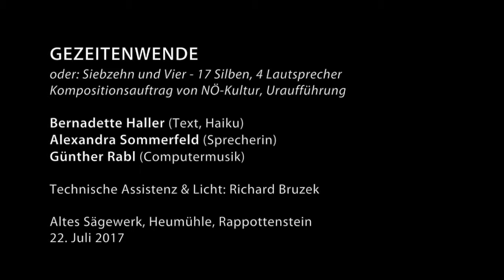Gezeitenwende @ EOA 170722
"GEZEITENWENDE oder: Siebzehn und Vier - 17 Silben, 4 Lautsprecher" (Kompositionsauftrag von NÖ-Kultur, Uraufführung) by Bernadette Haller (lyrics, haiku), Alexandra Sommerfeld (spoken words) and Günther Rabl (computer music), performed at the ELECTRIC ORPHEUS ACADEMY at Altes Sägewerk, Heumühle, Rappottenstein (A) on July 22, 2017. technical assistence & light: Richard Bruzek.

(video recordings, photos & edit by Werner Puntigam / pntgm EAR X EYE)

supported by: BKA-Kunst, GFÖM/AKM, SKE-Fond, NÖ-Kultur, Gemeinde Rappottenstein, SPK Waldviertel, Weingut Franz&Andrea Proidl Senftenberg, Privatbrauerei Zwettl